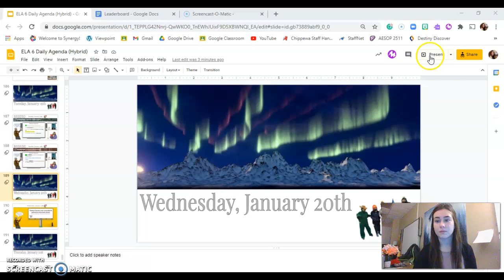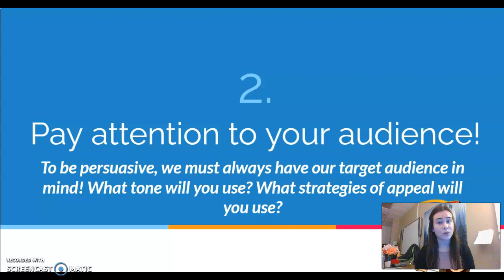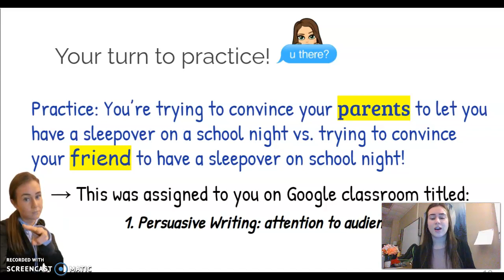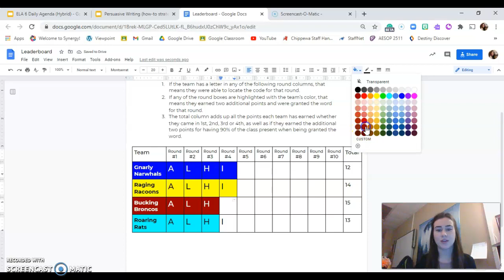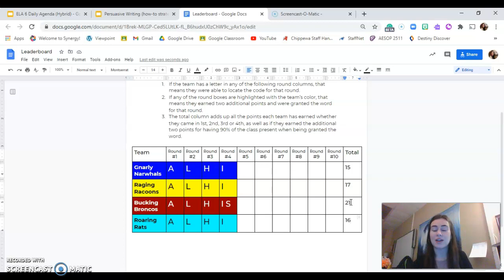Attention to audience practice